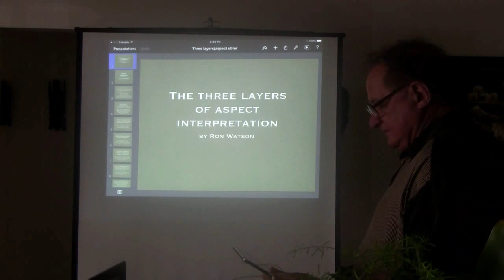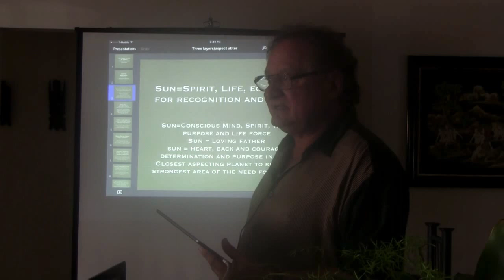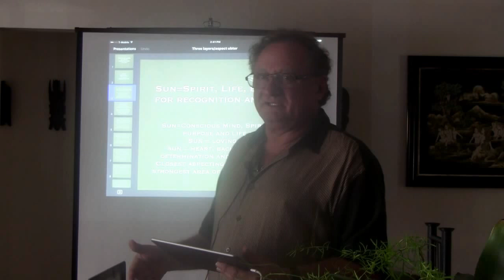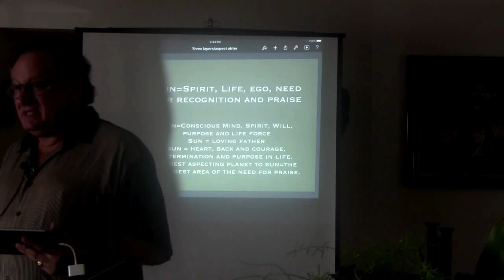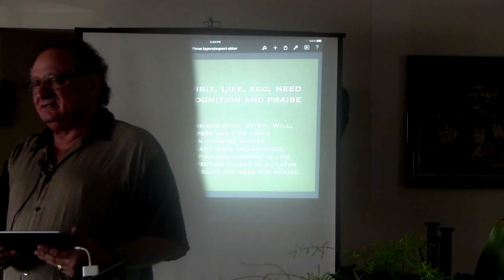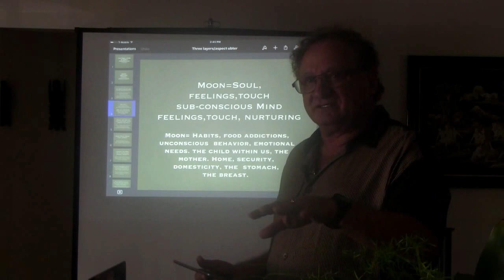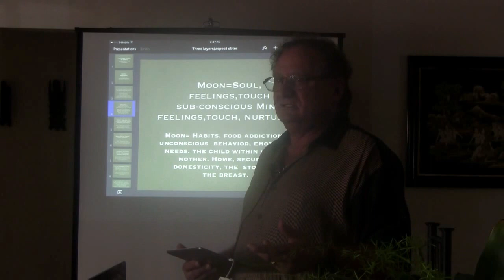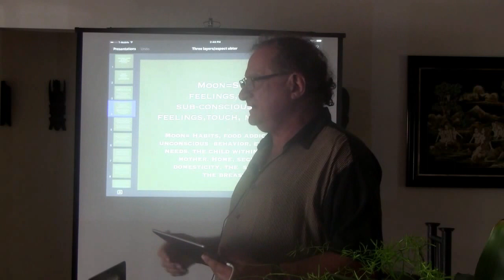Ron Watson : Three layers of aspects interpretation.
If you’re looking for astrology videos that will show you the perfect way for you to start your journey to inner self-discovery, self-healing, and renewed self-expression as well as understanding the laws that govern the universe, then Ron Watson’s astrology channel is perfect for you!

Ron Watson is an internationally sought after astrologer, author and media personality, a founder of Aquarian Awakening Astrology & metaphysics, and CEO @

He hosts syndicated radio talk shows across the nation, and his predictions have been featured in newspapers in several countries. Ron has been heard for years throughout California as he hosted live call-in astrology shows from Los Angeles to Boston, from San Francisco to Miami. His talents for gently guiding his listeners to a deeper understanding of their astrological charts and their relationship to Divine Principles are recognized by thousands of devoted listeners. Ron's syndicated radio programs "Aquarian Awakenings" and "New Dimensions in Health" have been aired throughout North America for over three decades.

Whether you're a beginner, intermediate, or advanced astrology student, Ron Watson will gently guide you, inspire you and explain the mechanics and dynamics of the ancient art of astrology. Ron combines psychology, metaphysics and his unique interpretive technique intertwined with uncanny psychic vision -- smashing ingredients to a most masterful and accurate insight into a person's natal, progressed and transit charts that leaves a deep imprint on anyone's psyche and years to come. He sees into your PAST and clears the road into your FUTURE.

For private consultations and compatibility readings, private/group classes, lectures, workshops, seminars, and upcoming meetups visit us @ or